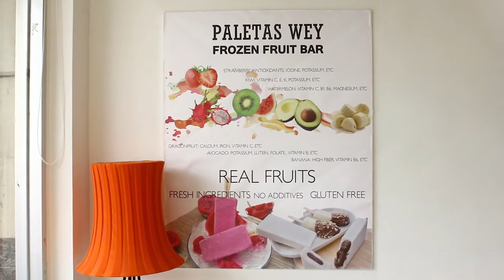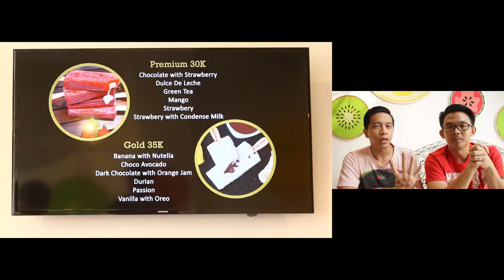Paletas Wey - Djoedjoer Adja Episode 16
SERU DAN SEGAR!!! Nah itu dia yang menggambarkan episode kali ini.
Yup.. Kali ini kita berkunjung ke satu tempat bernama Paletas Wey.
Disini mereka menyajikan banyak banget macam ice cream stick atau popsicle. Yang bikin seru adalah  varian nya banyak banget.

Penasaran dong?? Berikut ini adalah REVIEW DJOEDJOER dari kita!

Ini semua pendapat pribadi dari kita, kalian boleh percaya atau engga. Kalau mau buktiin, coba aja sendiri!

Bantu share juga yah kalo berkenan.. :D

follow instagram kt juga di @djoedjoeradja
atau kalau mau email bisa kirim ke:

Host:
Vedie Budiman (@vediedisini)
Victor Prawata (@victorprawata)

Koh Jom yang lagi flu tp ttp pegang kamera:
Michael Widranata (@michaelwidranata)

Editor:
Vedie Budiman (@vediedisini)

Special Editor:
Fahmi Cholid (@fahmi.cholid.ami)